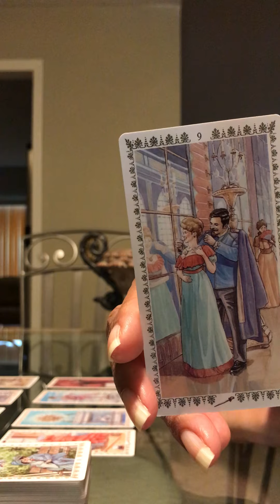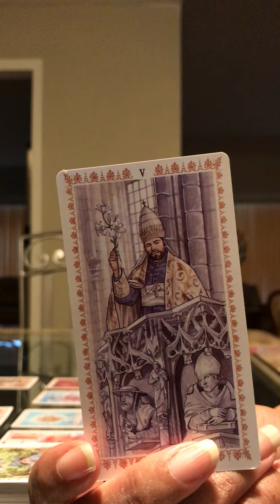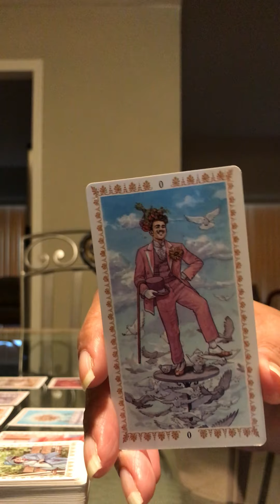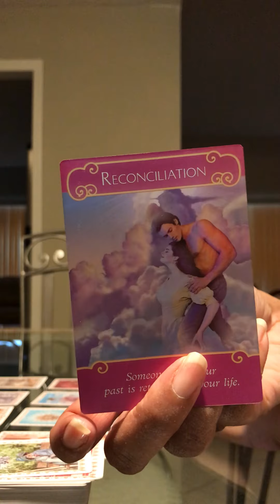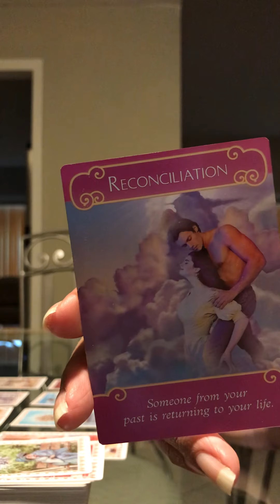Happy 😃 Valentines Day Scorpio ♏️❤️😘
No refunds for any reason once I do your reading 📖
I’m Pisces sun Leo rising Aries mercury cap moon